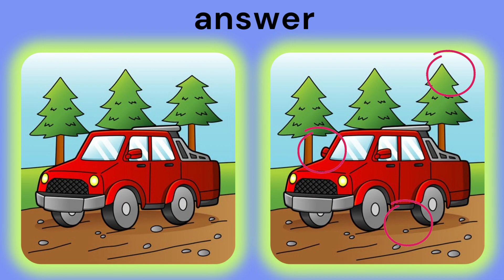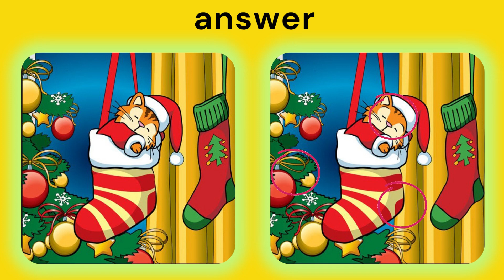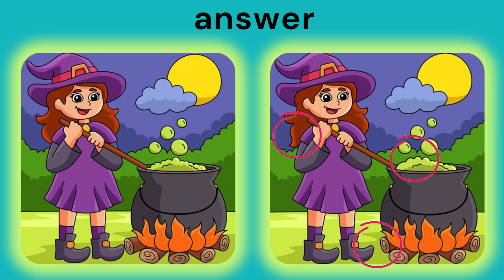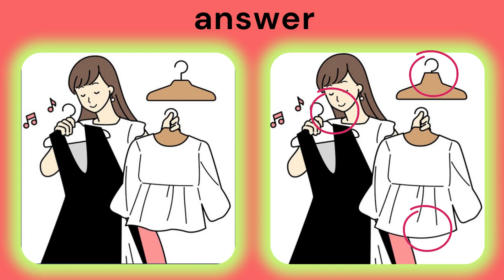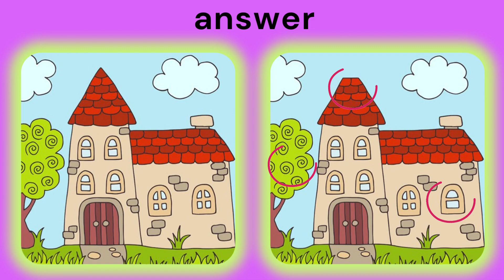find the difference